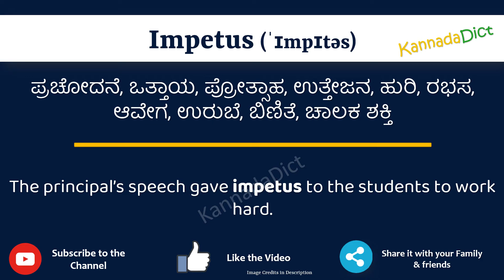Impetus Meaning in Kannada | Impetus in Kannada Dictionary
In this video, we will understand the meaning of Impetus in Kannada and learn the pronunciation of Impetus in Kannada.

 That is, you will understand Impetus meaning in Kannada as well as how to speak Impetus in Kannada,

What is the proper way to speak Impetus in Kannada?

So, Let’s learn the word Impetus in Kannada in just one minute.

Let’s, understands Impetus examples in Kannada